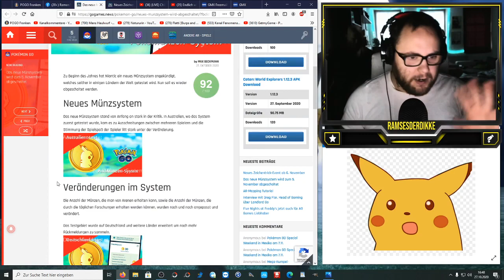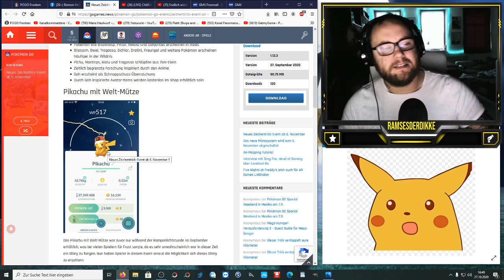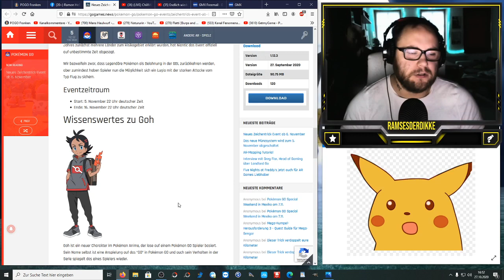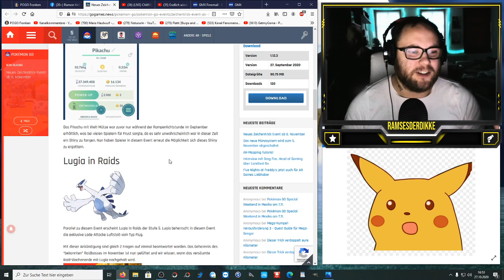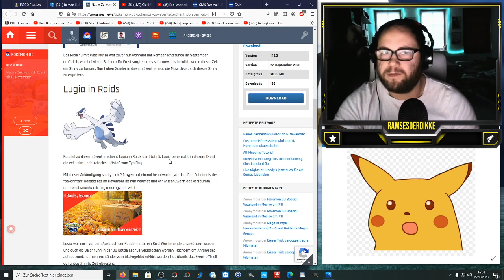Endlich wieder Münzen & Zeichentrick Event 2020 | Pokémon GO Deutsch # 1023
Habt ihr euch an das neue Münzsystem gewöhnt oder findet ihr es gut das das alte wieder kommt ? Ich persönlich kann immernoch nicht nachvollziehen wieso Niantic nicht einfach beides vermischt ... Darum feier ich es natürlich das das alte System zurück kommt da ich so oft vergessen habe die EXTRA MÜNZEN zusätzlich abzuholen. Außerdem wurde ein neues Event angeküngigt aber gibts da überhaupt was NEUES ?!? Was sagt ihr zu den bisherigen Infos ?

Viel Spaß